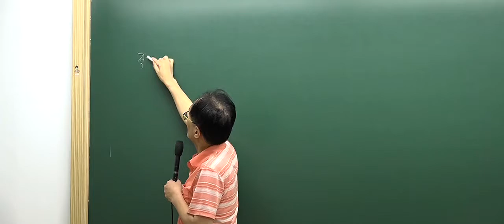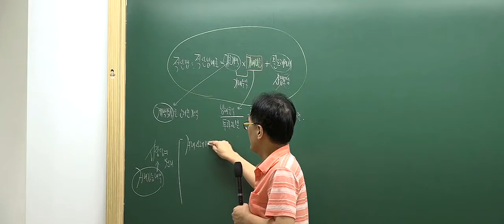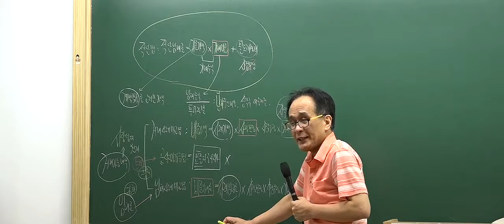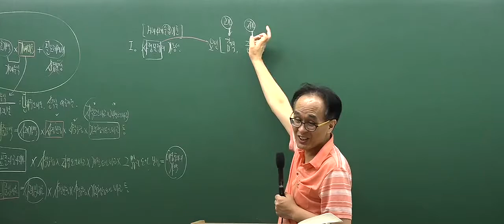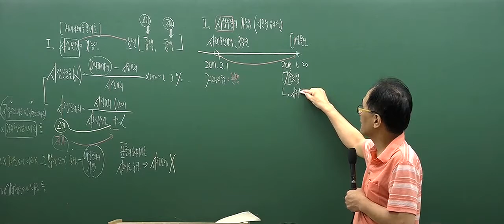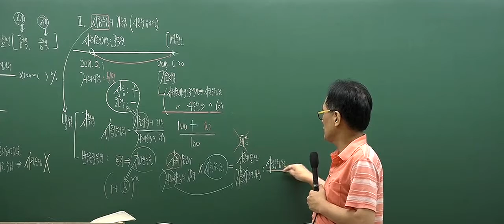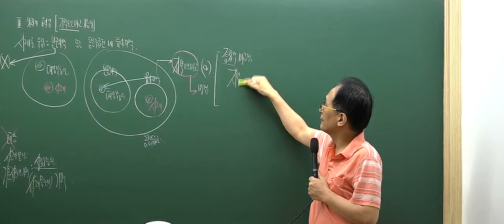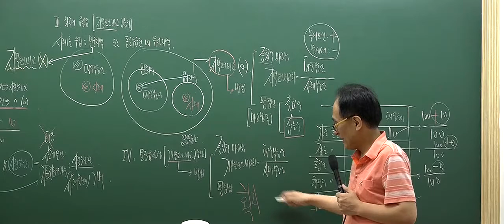[인강통]공인중개사 강의(핵심이론)_부동산학개론(한동균)_25강 적산법